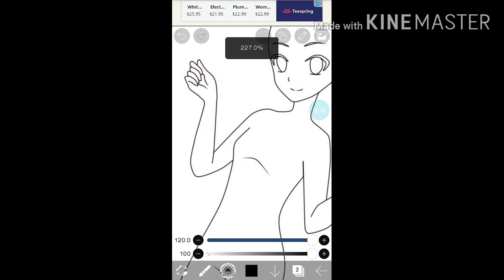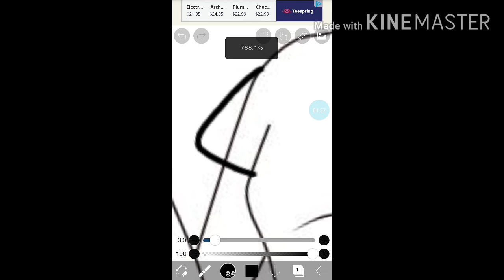QuieroEntrarALTeam_detatzuki //Kira febrillet\\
Espero poder entrar